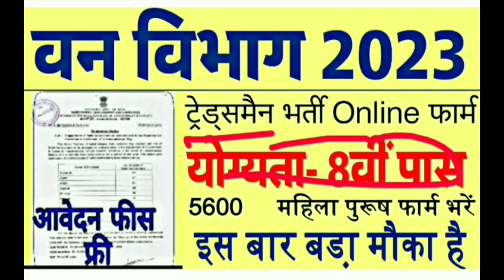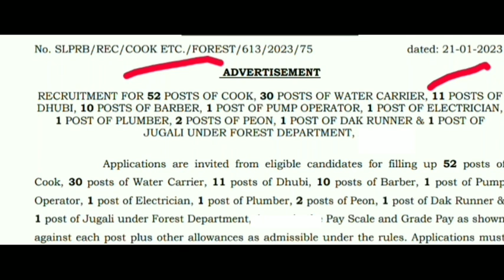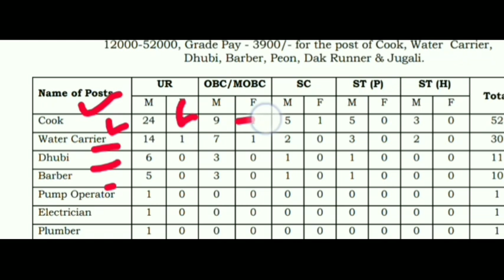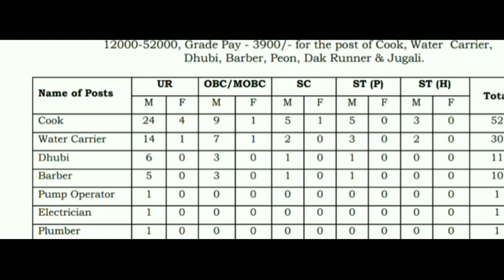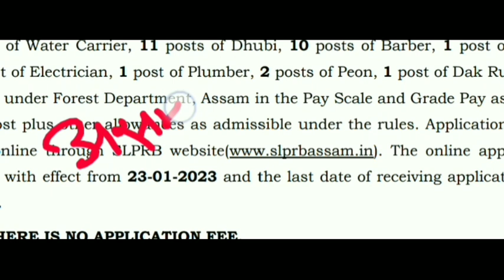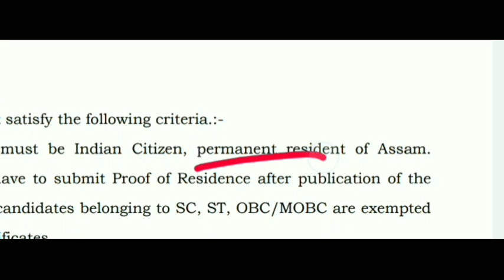वन विभाग सीधी भर्ती 2023/ Forest Department vacancy 2023 /Forest job / 8th pass/ No exam Direct/5600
वन विभाग भर्ती forest department vacancy 2023 van vibhag bharti prakriya shuru vaccancy Forest job
Officer Forest Range Officer Recruitment 2023 Govt Jobs Assistant ForestGuard Guard Latest Govt sakariNaukri 2023 Sarkari Naukri Govt Jobs Free Job Alert Government Jobs gvtjb.com How to get Government job Forest Guard.
Recruitment 2023 Jobs in Jobs all Over India Deputy Range Forest Officers Forest Guards Latest May Jobs How to get jobs in India Latest jobs Jobs openings All Over India 10th pass Jobs 12th Pass jobs Latest jobs openings.
Various Vacancie jobs alert find job Forest Ranger Recruitment 2023  Forest Department Recruitment 2023  latest sarkari Naukri 20203 latest government jobs 2023 forest department recruitment 2023 government jobs 2023 sarkari Naukri 2023 Naukri 2023 forest department Vacancy 2023 forest department job.